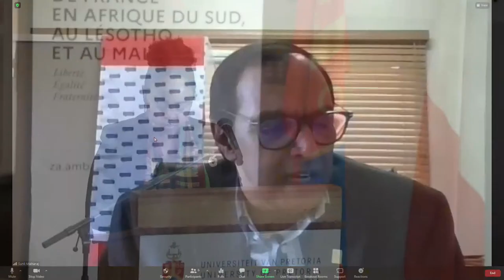France-South Africa Cross-Acceleration Progamme Launch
France –South Africa Startup cross-Acceleration Program Launch

TuksNovation, the technology incubator and accelerator at the University of Pretoria, and the French Embassy in South Africa cordially organized the official launch event for the France-South Africa Cross-Acceleration Programme the 22th april 2021 on the Future Africa campus of the University of Pretoria. This joint incubation exchange programme is offered by TuksNovation and the Institut Mines-Télécom (IMT) and its business incubators. This entrepreneurship exchange programme between South Africa and France offers technology start-ups the opportunity to test and validate their business models and solutions in a foreign market. It forms part of an emerging trend in global entrepreneurship development.

In addition to keynotes from the French Ambassador to South Africa (H.E. Aurélien Lechevallier), representatives from the South African Ministry (Mr. Daan Du Toit), and executive Director of IMT group (Dr Odile Gauthier ) and Vice-Chancellor of the University of Pretoria (Prof Tawana Kupe);  a round table was held on "University incubators: Specificities and main challenges - What role can they play in the development of international cooperation projects"

Lancement du programme d’accélération croisée de startup entre l’IMT et l’Université de Pretoria

TuksNovation, l’incubateur de l’Université de Pretoria, et l’Ambassade de France en Afrique du Sud  ont organisé le lancement officiel du programme d’accélération croisée France-Afrique du Sud le 22 avril 2021 sur le campus de Future Africa de l’Université de Prétoria.  Ce programme d’échange de start-up repose sur un partenariat entre l’Université de Pretoria, via TuksNovation, et l’Institut Mines-Télécom, via les incubateurs de ses écoles.

En plus des keynotes de l’Ambassadeur Français en Afrique du Sud (H.E. Aurélien Lechevallier), des représentants du ministère Sud African de l’industrie, et Directeur du groupe IMT (Dr Odile Gauthier ) et Vice-chancelor de l’Université de Prétoria (Prof Tawana Kupe); une table ronde a eu lieu sur  « Les incubateurs universitaires : Spécificités et principaux défis – Quel rôle peuvent-ils jouer dans le développement de projets de coopération internationale »

Programme:
Welcome
Ms Leago Takalani:
CEO: Luvhone Engineering & TuksNovation Board member

Prof Sunil Maharaj
Chairperson: TuksNovation Board

Dr Patrick Duvaut:
Director of Innovation: IMT Group

Keynote address
H.E. Aurélien Lechevallier:
French Ambassador to South Africa

Keynote address
Prof Tawana Kupe:
Vice-Chancellor and Principal: University of Pretoria

Keynote address
Mr Daan du Toit:
Deputy Director-General: International Cooperation & Resources, SA Dept Science and Innovation

Keynote address
Ms Odile Gauthier:
Executive Director: IMT

Round-table discussion
Dr Roze Phillips (facilitator):
Executive Director: Value Creation, GIBS

Panellists
Dr Anthon Botha:
Acting Centre Manager: TuksNovation

Mr Tervern Jaftha:
Acting Executive Manager: SEDA

Prof Alex Antonites:
Head: Department of Business Management, UP

Mr Thabang Qumza:
Commercialisation manager: Technology Transfer Office

Dr Jean-Christophe Baudez:
Executive Director: Research and Innovation, IMT Lille Douai

Dr Patrick Pizette:
Associate Professor: IMT Lille Douai

Ms Samantha Castle
Senior Manager: Alumni Relations, University of Pretoria